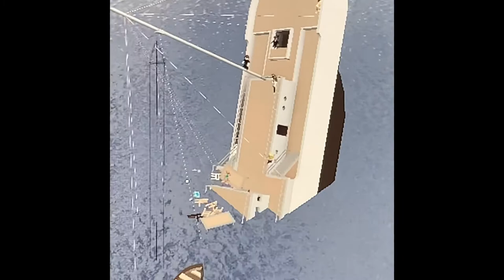The ss GREYROCK - Over there - Glenn Miller -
Listen Add free to this music with YouTube music premium ( over there - glenn miller )